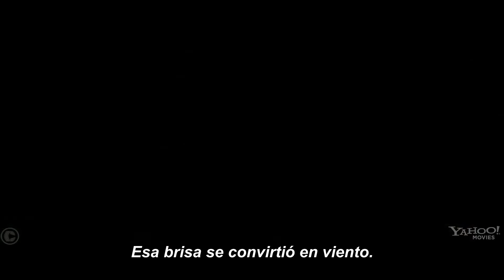300 Rise of an Empire Official Trailer #1 FULL HD 1080p Subtitulado por Cinescondite 3 2